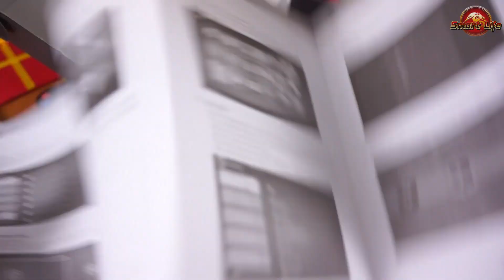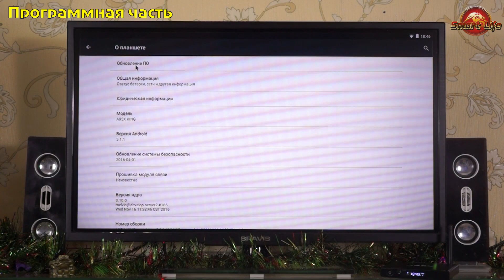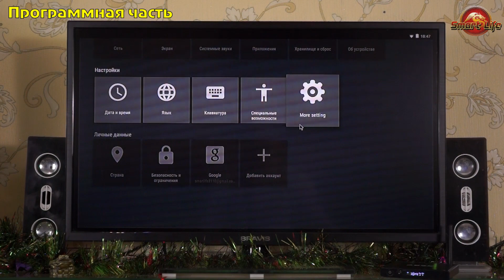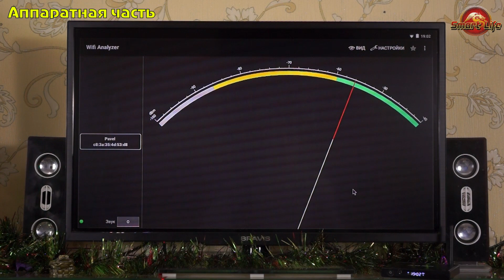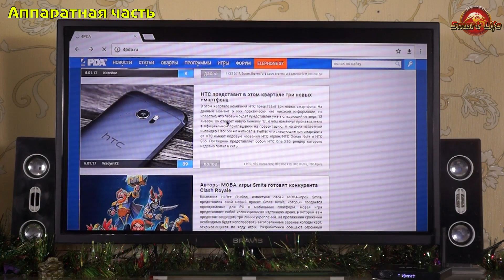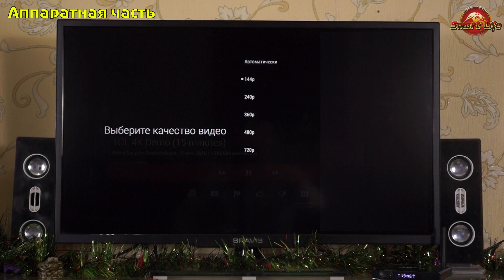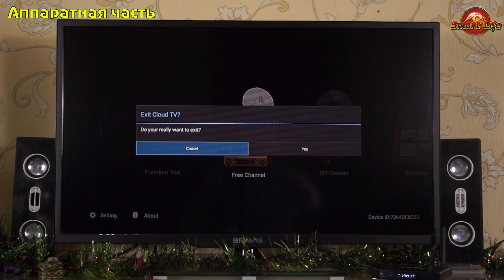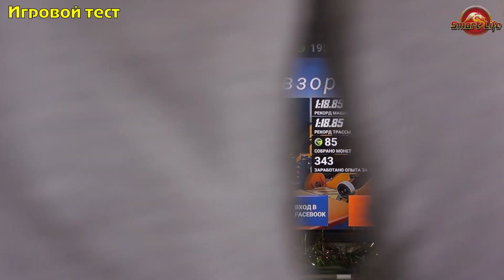TV Box A95X King полный обзор тв приставки с отличным WIFI! | review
Cамый большой кэшбек на рынке! Сам пользуюсь, и Вам рекомендую! Или присоединяйтесь к партнёрской программе где кешбек 8.5 %

Технические характеристики:
ОС : Android 6.0
Процессор: Rockchip Rk3229 Cortex A7 4 ядера 1.5 гГц (32 bit)
GPU:Mali-400
Разрешение: Full HD 1280 x 720 пикселей
ОПЕРАТИВНАЯ ПАМЯТЬ: 1 Гб
Постоянная память:8 Гб
Формат декодер:" HD MPEG1/2/4, H.264, H.265, HD AVC/VC-1, RealVideo8/9/10, RM/RMVB, Xvid/DivX3/4/5/6
Формат видео:ASF, AVI, DAT, VOB, ISO, MKV, MOV, MPEG, MPG, RM, RMVB, TS, VOB, WMV